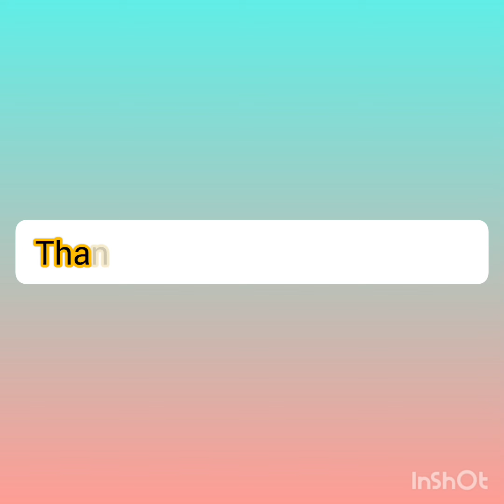Cool tattoo designs 💞💞/Trending colourful tattoo designs/ Cool tattoo designs 💞💞